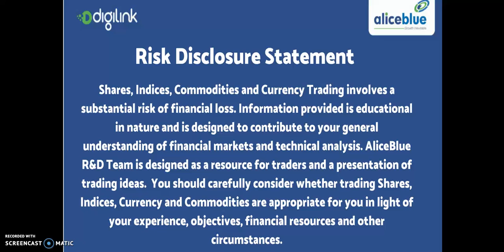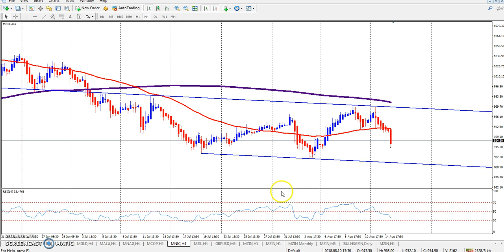Market Trend & Range 16-08-2018 Crude, Gold, copper, Lead, Zinc, natural gas